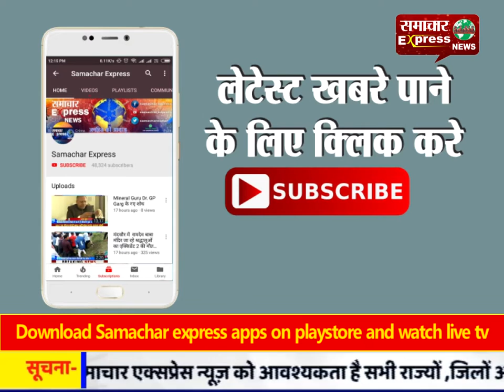छतीसगढ़ शिशु मंदिर में गोविंदा उत्सव की मची धूम